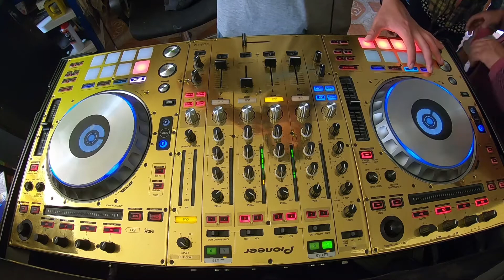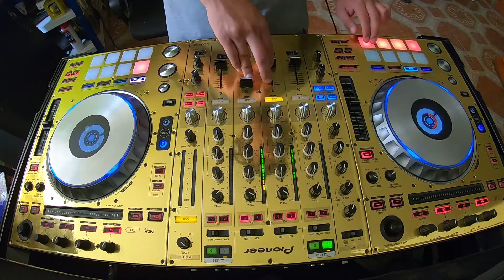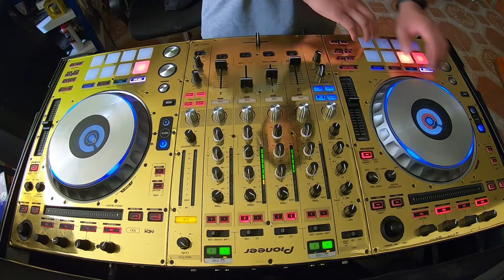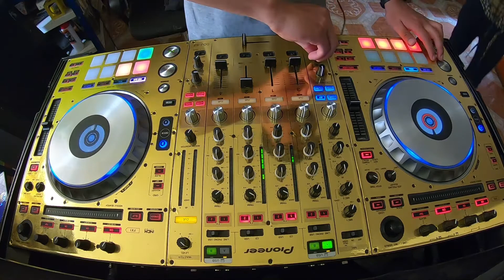MIX TECHNO 90s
Gente aqui les traigo un mix del Bueno con techno de lso 90s